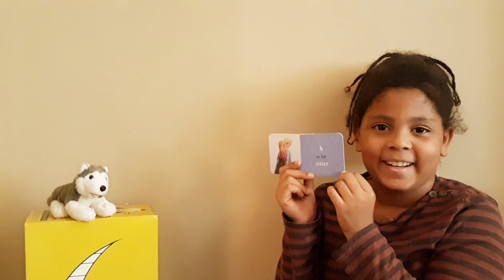Disney Frozen - S is for snow